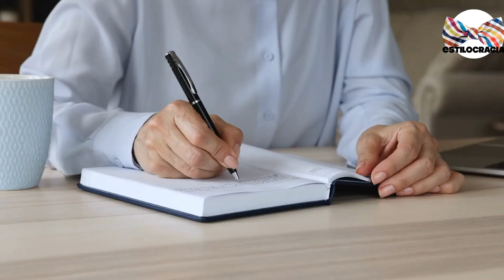👉🏻 Pasos de ASEO que todo HOMBRE debe SABER!! 👍🏻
🤔 Conoce los PASOS esenciales de ASEO imprescindibles para TODO HOMBRE!!

Visita nuestro sitio asociado de Amazon para productos de tu interés: